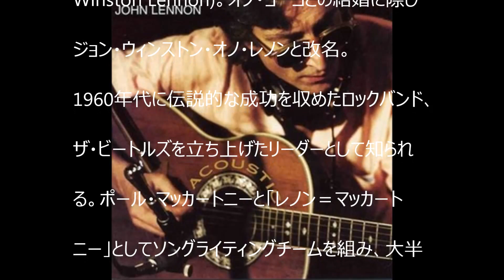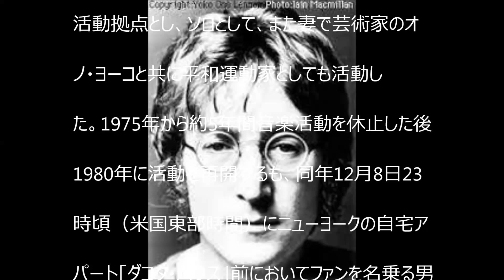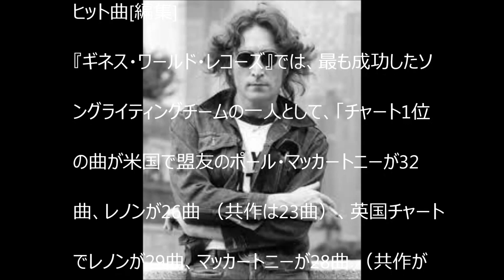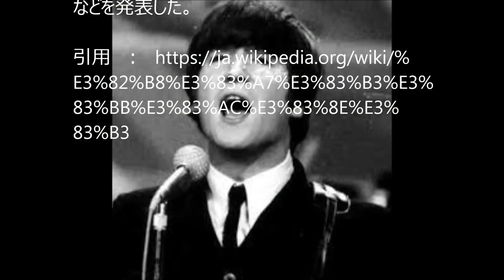ジョン・ウィンストン・オノ・レノン John Winston Ono Lennon は、イギリスのミュージシャン【YoutubeJapan】